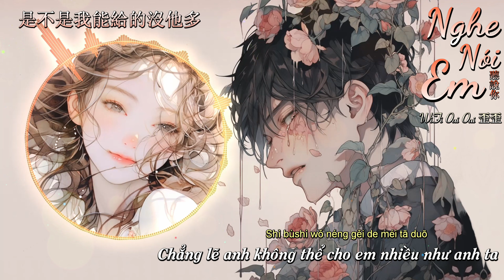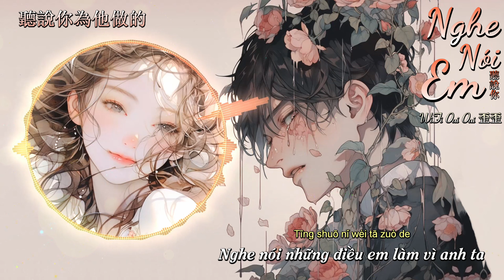[Vietsub] Nghe Nói Em - WiFi Oai Oai|| 聽說你 - WiFi歪歪 [Chẳng lẽ anh không thể cho em nhiều như anh ta]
Bài hát: Nghe Nói Em 聽說你
Trình bày: WiFi Oai Oai WiFi歪歪

Lyrics:

聽說你為他做的
件件是我 曾經求而不得
我夠不著的煙火
偏偏降落 在別人窗口
那晚的風
吹到今天都還未涼透

像泡沫 懸浮著
在風裡小心穿梭
我也曾 癡迷著
愛情脆弱的顏色
你走向他那一刻
畫面跟著顫抖
比錯過 殘忍的
是沒可能挽留

你如何 形容我
我偶爾也會猜測
是朋友 是過客
還是絕口不提呢
是不是我能給的沒他多
是否再絢爛的星河
天亮都要失色

聽說你為他做的
我夠不著的煙火
那晚的風
才松開手
你卻已握緊別的溫柔

聽說你輕描淡寫
安慰他說 從來沒愛過我
堅如礁石的承諾
也逃不過 潮汐裡沈沒
那晚天空
眼看著剛被日落染色
你卻要走
說時間已太晚了

你如何 形容我
我偶爾也會猜測
是朋友 是過客
還是絕口不提呢
天亮都要失色

聽說你輕描淡寫
堅如礁石的承諾
那晚天空
你卻要走
說時間已太晚了